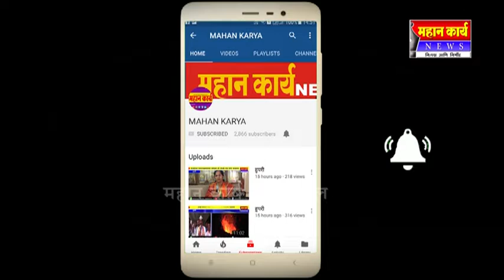आदर्श ग्रामनिर्माण आजच्या युगाचा महत्त्वाचा घटक : गाव आदर्श बनवण्यासाठी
आदर्श ग्रामनिर्माण आजच्या युगाचा महत्त्वाचा घटक : गाव आदर्श बनवण्यासाठी गावातील सर्वांचा सहभाग आवश्यक